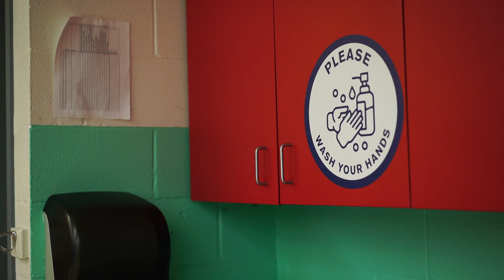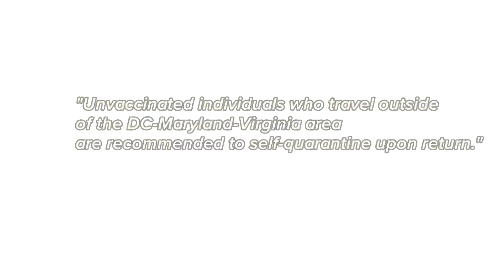DC Public Schools prepare to welcome students back with new COVID safety policies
while change is a constant on any first day of school, DCPS students this year may face more than most.